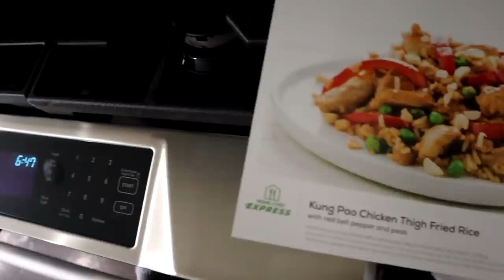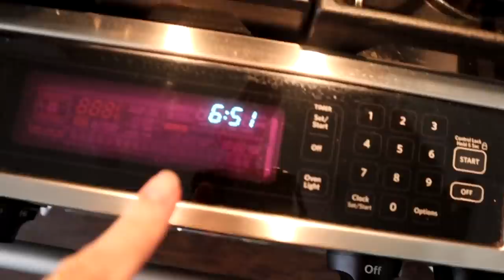WALL PAINTING FAIL!! 😫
More Below 👇🏻👇🏻
Watch the real life of Meet the Millers,  young family vloggers, sharing their daily lives, (Derek, Bre, Brielle, Boden, Ember, Cosy and Baby Jensen).  Our content is PG!